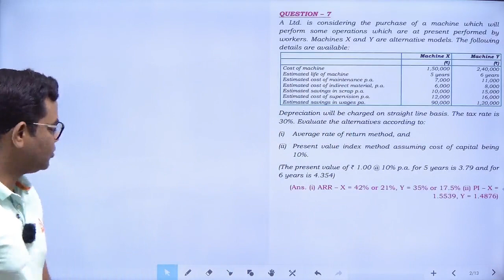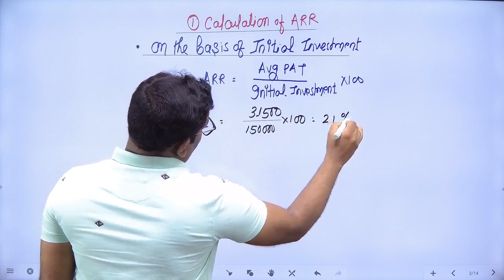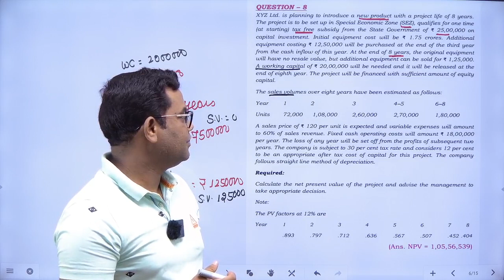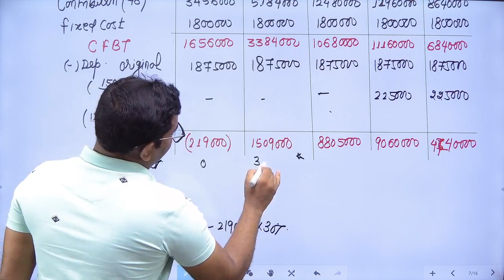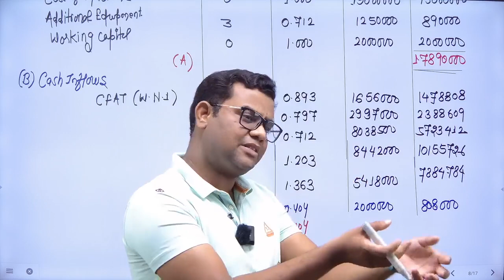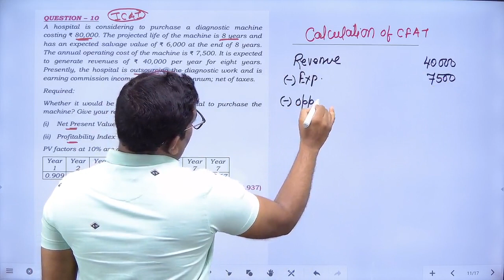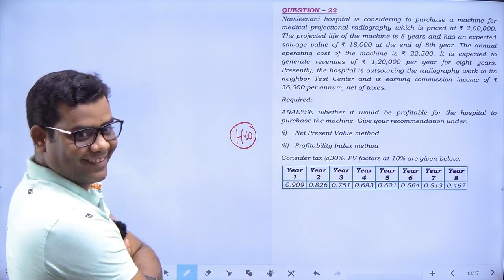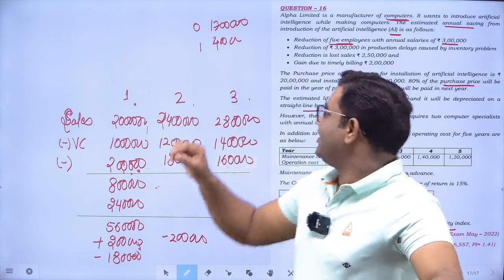CA INTER FM CAPITAL BUDGETING CLASS - 7